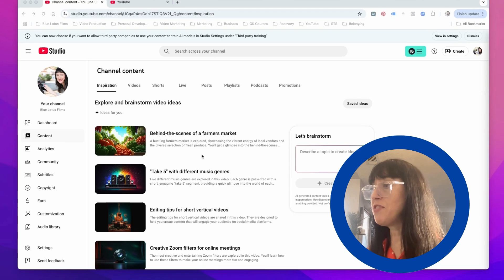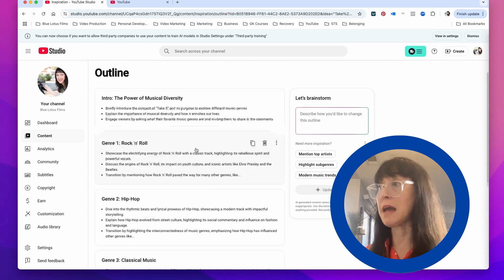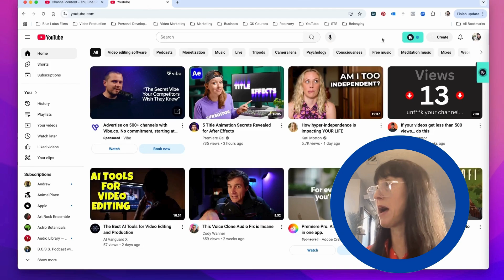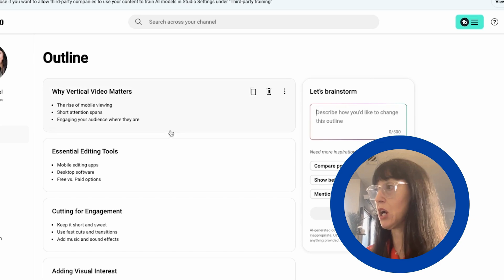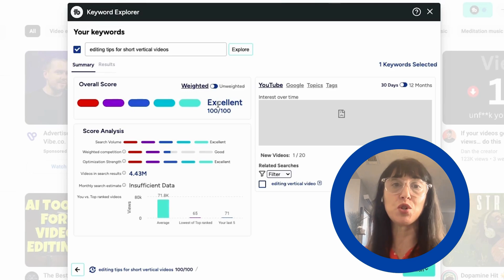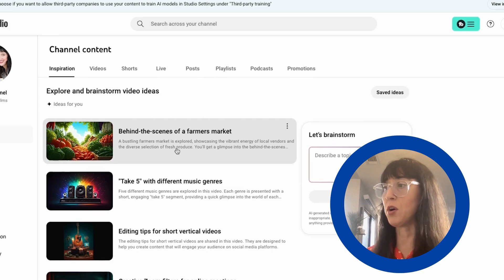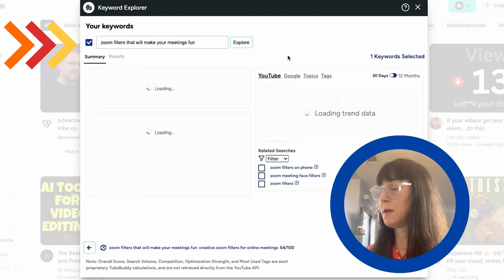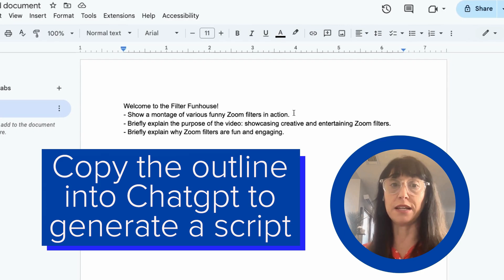How to Use The Youtube Inspiration Tab | Generate Content Ideas for Social Media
Discover how the YouTube Inspiration Tab can revolutionize your content creation process! This powerful tool is designed to help creators uncover trending topics, explore popular videos, and stay ahead of audience interests.

Whether you're looking for fresh ideas or want to align your content with the latest trends, the Inspiration Tab provides insights into what viewers are engaging with most.

Using the Inspiration tab combined with TubeBuddy, learn how to analyze key metrics, spot emerging themes, and transform inspiration into unique, compelling videos that resonate with your audience.

In this video, we'll guide you step-by-step on how to use the YouTube Inspiration Tab to its full potential.

From navigating the interface to leveraging its features for content planning, you'll gain practical tips to elevate your channel.

Perfect for creators at any stage, this tool is your gateway to staying relevant and inspired in the ever-changing world of online video.

IF YOU WANT TO HELP MY CHANNEL OUT FOR FREE

📹 Do you need help with your video marketing strategy? Need guidance to overcome fear of being on camera? Signup for a free 30 minute 1-on-1 Jumpstart Video Marketing Session

🙏🏼 🙏🏼 Say thanks for free: If I have helped you and you want to say thanks, please open this playlist, mute it, and run it in the background on your computer as long as your computer's open! It gives my channel a big BOOST in many ways :) I truly appreciate your support!